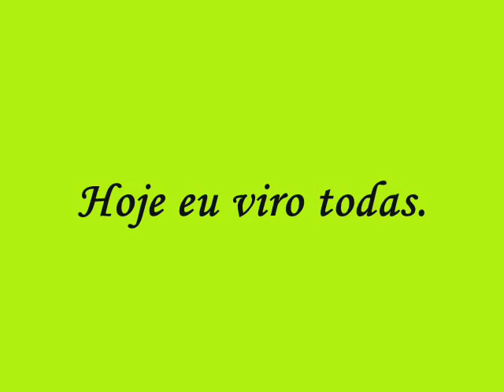PAULA & POLYANA- HOJE EU VIRO TODAS.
Música inédita de: Paula & Polyana.